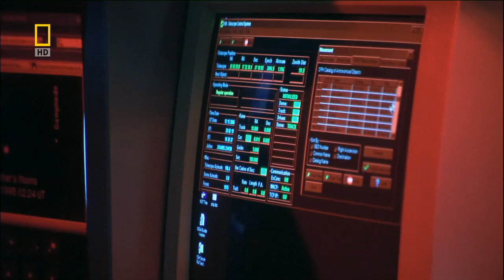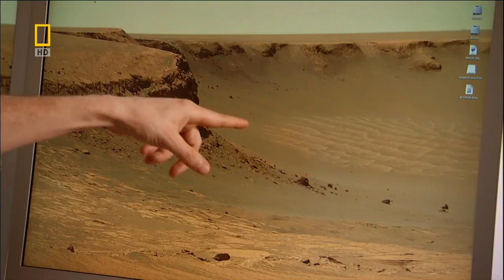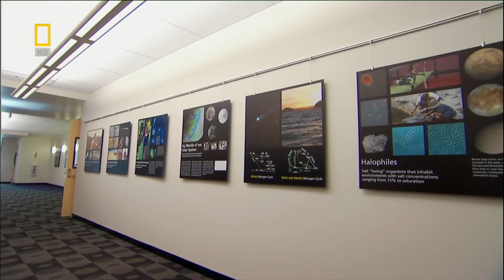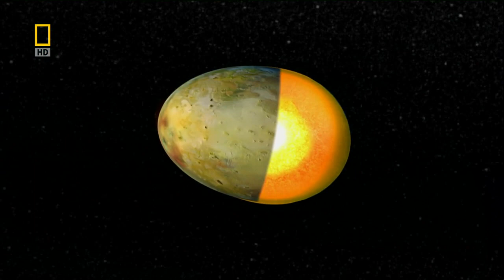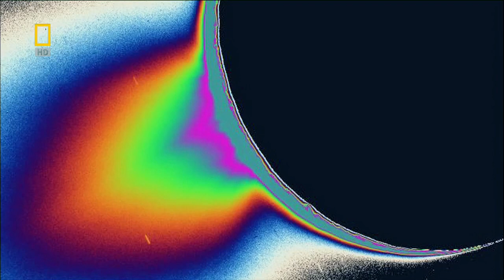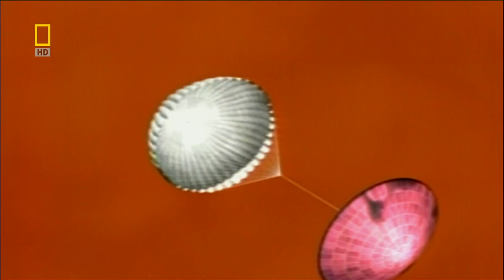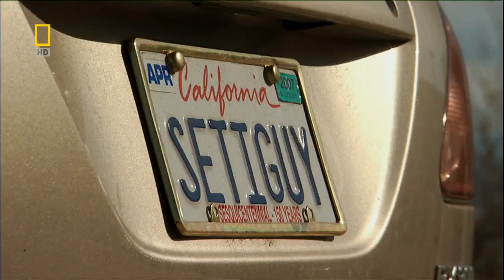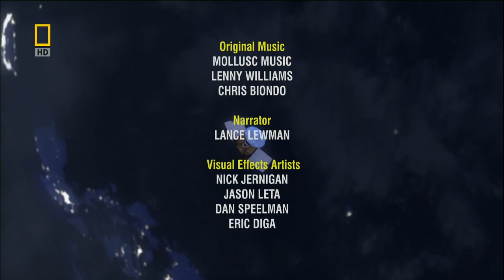Таинственный космос. Космос Инопланетное сафари.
Другие Фильмы Плейлист